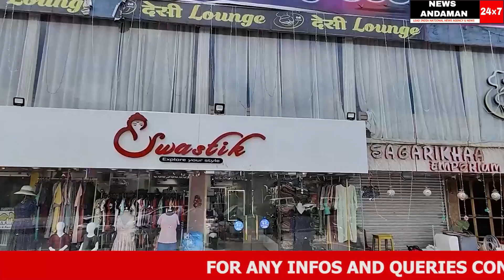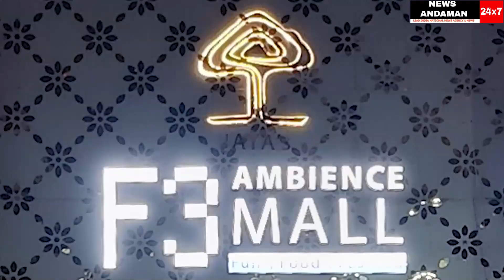TRIBAL WELFARE MINISTER Shri ARJUN MUNDA JI visits the SHRI SHRI ANUKUL THAKUR TEMPLE AT LAMBALINE